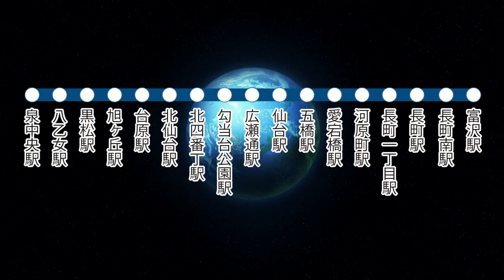『宇宙戦艦ヤマト2199 星巡る方舟』ICカード乗車券icscaコラボ動画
『宇宙戦艦ヤマト2199 星巡る方舟』乗車券icscaコラボ動画解禁

12月6日（土）全国ロードショー

沖田艦長が仙台市民に明らかにした、スターシャからのメッセージ
『宇宙戦艦ヤマト2199 星巡る方舟』

配給：松竹

(C)西崎義展／2014 宇宙戦艦ヤマト2199 製作委員会